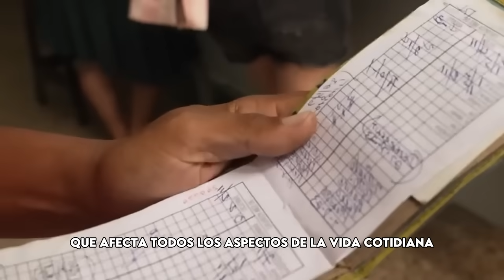Así Es La Vida En CUBA | La CUBA Que NO Quieren Que VEAS En 2024 | Videos de Viajes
¡Bienvenidos a AirTravel un día más!

🔴SUBSCRÍBETE 👉 @AirTravel2607

Viajaremos a Cuba, para descubrir Así Es La Vida En CUBA, La CUBA Que NO Quieren Que VEAS En 2024. La Habana, este año se ha enfrentado a situaciones complicadas qué para muchos, les ha costado la vida.

Cuba 2024 enfrenta una crisis humanitaria, caracterizada por pobreza extrema, represión política y desigualdad social. El control centralizado del Estado sobre la economía limita el desarrollo individual y la iniciativa privada, generando un ambiente de desilusión. El deterioro urbano es notable en ciudades como La Habana, con edificaciones antiguas, ruinas y riesgos de colapso.

 La frustración crece entre los ciudadanos, especialmente los jóvenes, debido a la falta de oportunidades y la incertidumbre del futuro, lo que impulsa una emigración masiva hacia Estados Unidos y otros destinos, a menudo de manera ilegal.

 La escasez de productos básicos como alimentos, medicinas y combustible es generalizada, y los ciudadanos recurren al mercado negro o a dólares para sobrevivir. Además, los cortes de electricidad son frecuentes, afectando el día a día. Las limitaciones económicas se agravan por el bloqueo estadounidense y la política interna, que bloquea la inversión privada y emprendimiento.

 En cuanto a la vivienda, miles de personas habitan en los solares, antiguas casas coloniales convertidas en hacinamiento extremo, sin acceso a servicios básicos. La situación social y económica refleja un país en ruinas, pero la resistencia del pueblo cubano, su capacidad para sobrevivir y luchar en condiciones adversas, resalta la esperanza de un cambio.

Pero esto no es todo sobre Cuba, aún quedan más datos y curiosidades sorprendentes por descubrir. ¡No te pierdas ni un minuto más!¡Aquí te haremos saber lo que es viajar por el mundo desde tu casa!

  🌐 Conecta con la comunidad viajera en los comentarios para compartir de primera mano tus experiencias, o para hacer preguntas sobre cualquier destino emocionante.

🔔 Si ha despertado en ti tu espíritu aventurero, no olvides subscribirte para más contenido emocionante sobre Videos de Viajes y activar la campanita de notificaciones para no perderte ningún destino alucinante.